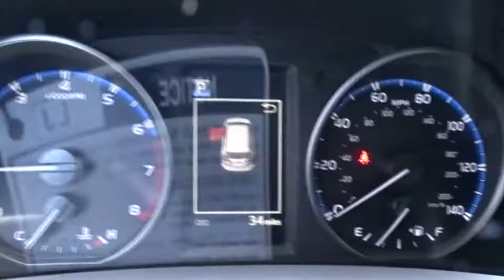2017 Toyota RAV4 Carson City, Reno, Northern Nevada, Dayton, Lake Tahoe, NV 3407D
2017 Toyota RAV4